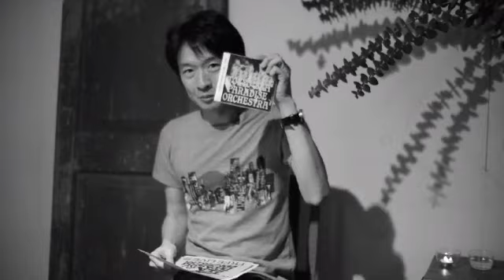小沢健二 OZKN VS USTREAM REMATCH 2012年2月28日22時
2012年02月28日(火)22時07分usagiscope-rematch_usagiscope_usagiscope_rematch_0